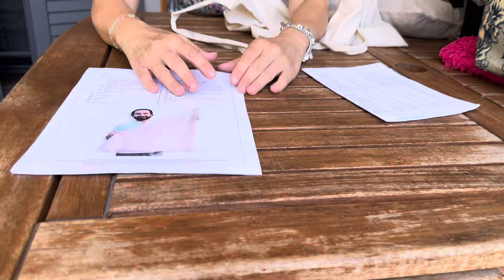Progetti iniziati e finiti 🤩🤩